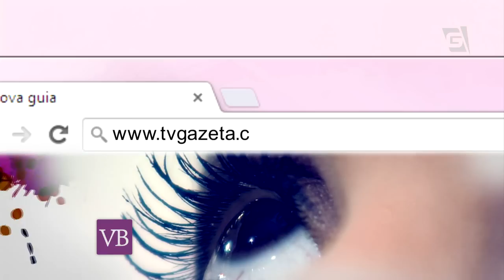Você Bonita - VB Transforma (21/08/15)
Confira a mudança de visual de Cláudia no quadro VB Transforma.

Facebook.com/vocebonitatv